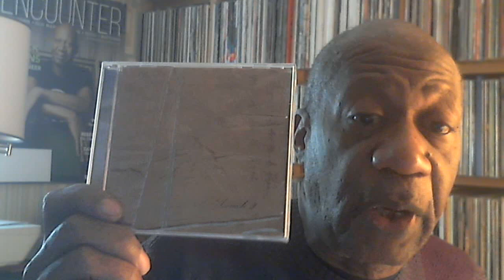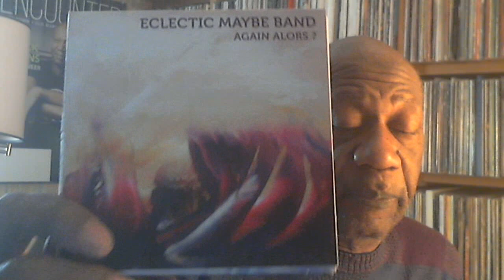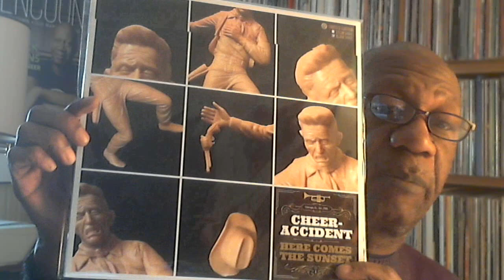Wednesday February 23, 2022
Music shown:
Eclectic Maybe Band - Again Alors?
Cheer Accident